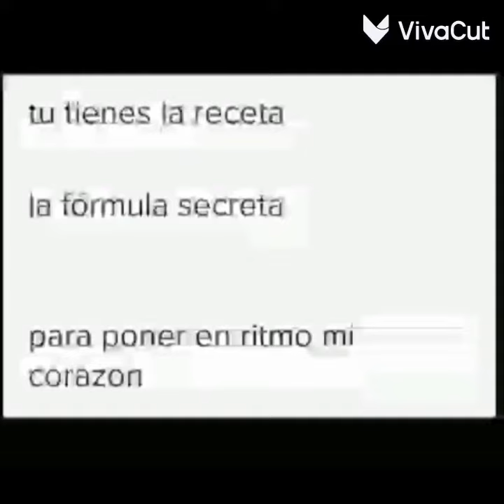viendo si mis amigos se saben está rola